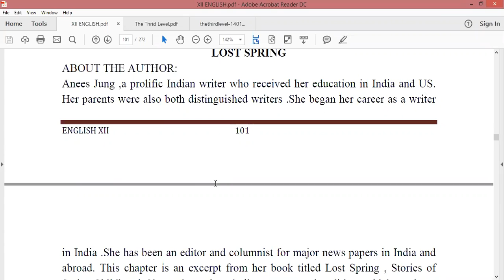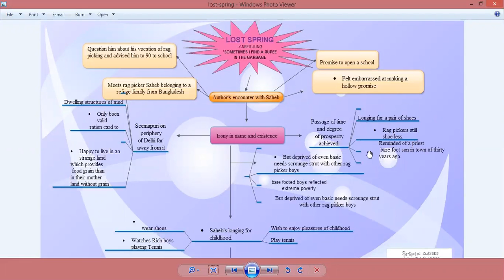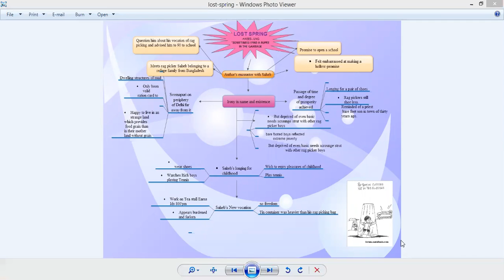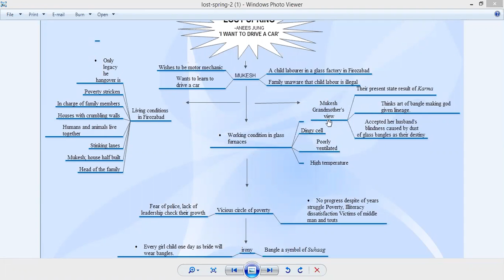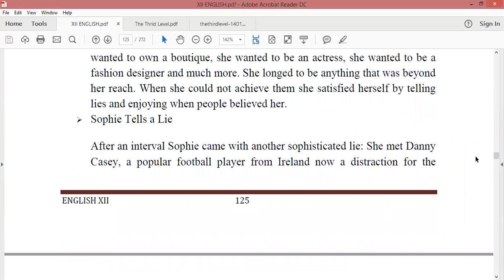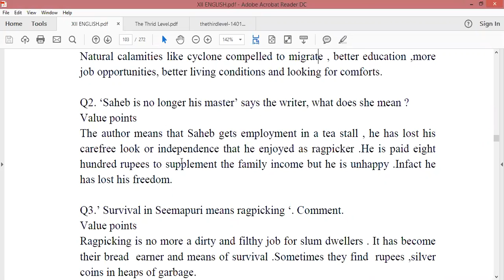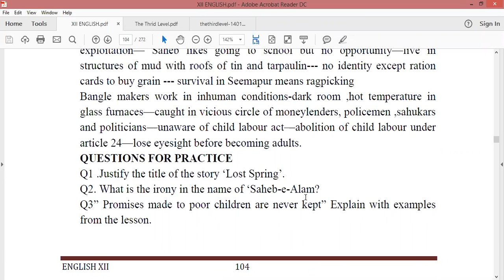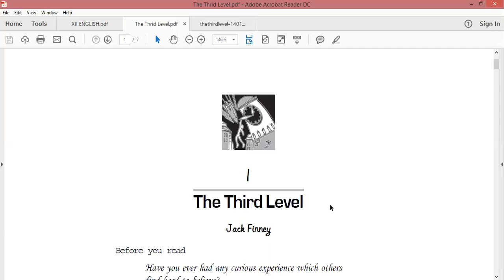Recapitulation of chapter -2 - Lost Spring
students can enjoy this chapter in a summerise manner.